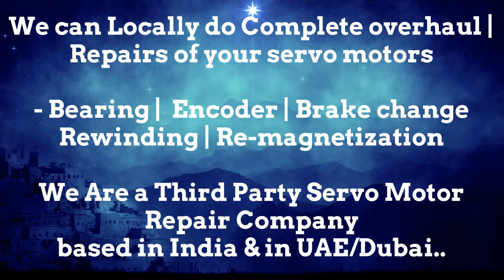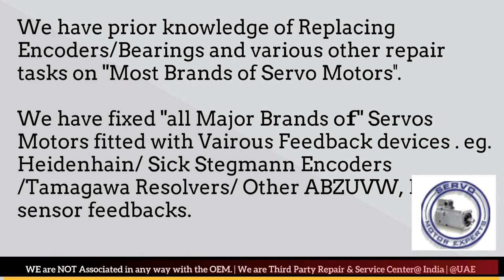SOLPOWER Plastic Plastic Moulding AC Servo motor,brushless motor repair,DC Servo motor Repiar